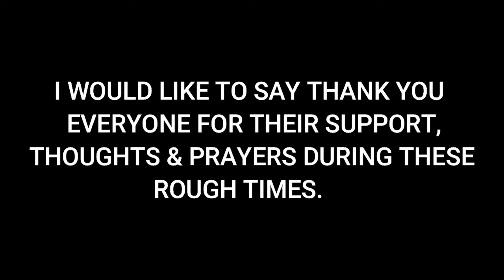Planet X Nibiru Update, Multiple light sources at Sunset. (5-23 & 5-24-2021 drone).